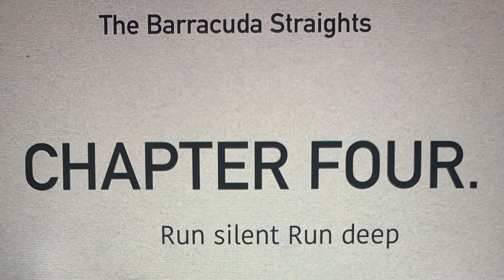WW2 Naval (Chapter Four)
27th January (Run silent Run deep) A Japanese submarine attacks the Battleship Royal Oak and in turn is hunter by HMS Fame